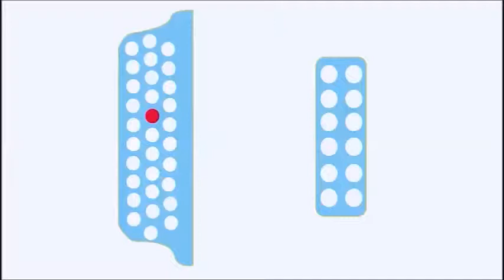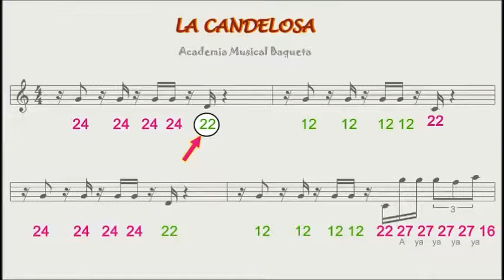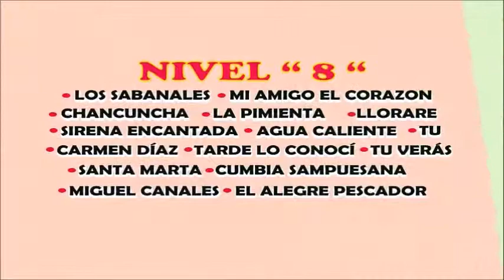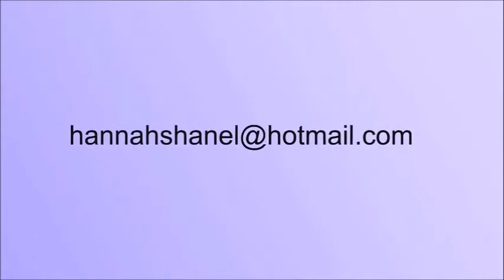Como tocar canciones del Binomio en el Acordeón tema LA CANDELOSA